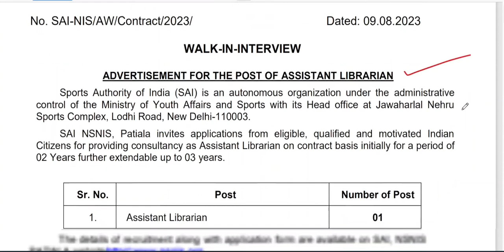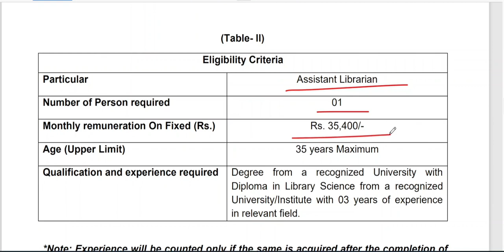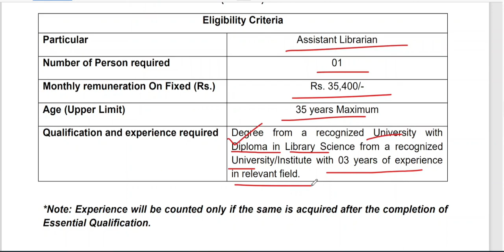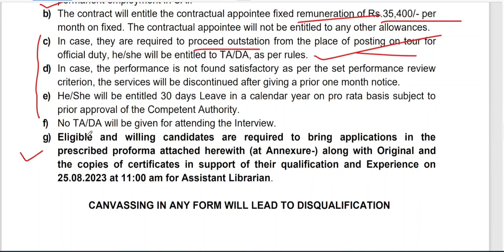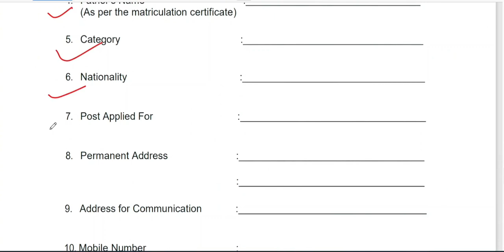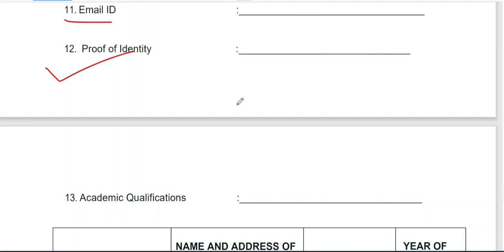Recruitment for Assistant Librarian Post at Sports Authority of India (SAI), Patiala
NETAJI SUBHAS NATIONAL INSTITUTE OF SPORTS, PATIALA - Assistant Librarian Vacancy || Interview Date : 25/08/23
New librarian vacancy 2023 || new librarian post 2023 || new Librarian Recruitment 2023 ||  new library update 2023 - By Nisha Singh
Today librarian update 2023 || today Library news || LIBRARIAN RECRUITMENT 2023 FOR Librarians || BLIB BLIS MLIB JOB || librarian recruitment in schools, colleges and other institutions | librarian Bharti 2023 || New library vacancy 2023 || today new library update